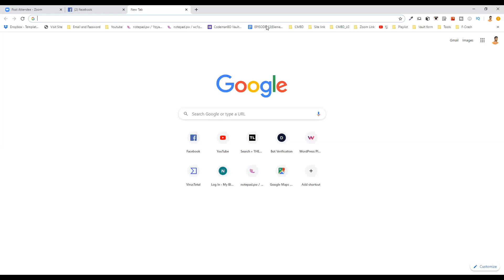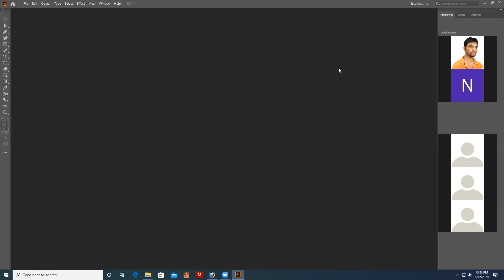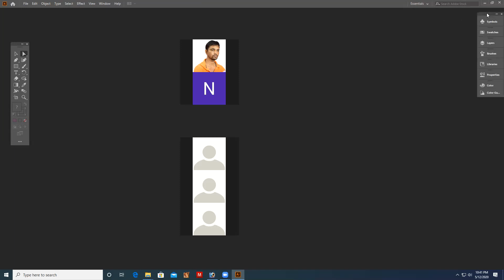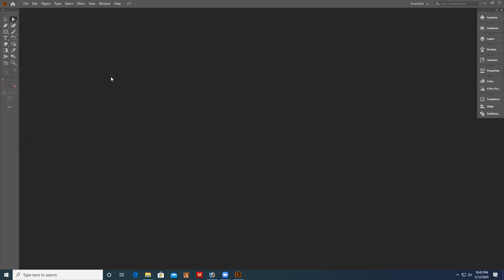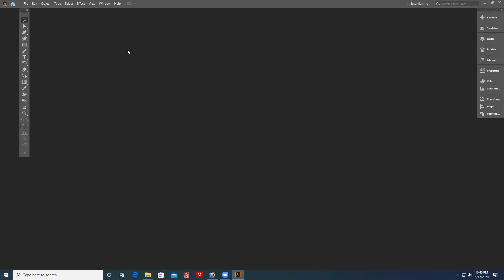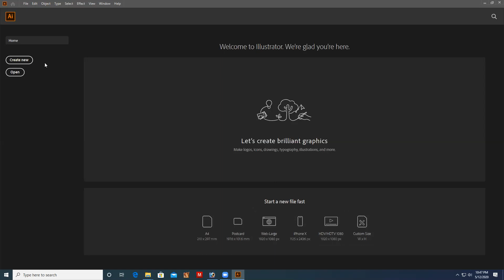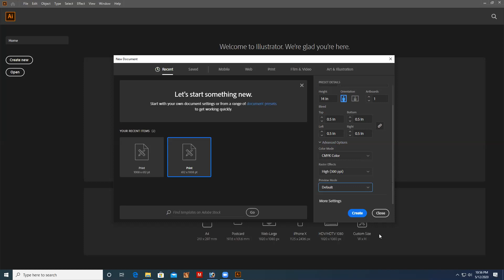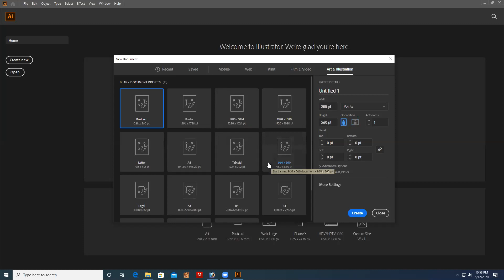Adobe Illustrator Tutorial | Live Class-1 Session-1 | Step by Stey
This video is all about the "Adobe Illustrator tutorial". After watching this adobe illustrator tutorial you will be able
to use adobe illustrator tools. After completing Step by step all tutorial you will able to design Business card, Flyer,
 Brochure, Banner, etc.

Suggested video for you:
You also may like this video:

About me and my effort:
special tips about graphic design, web design and others.